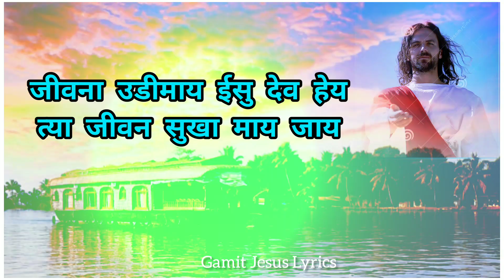ईसु देव हेय मोनामाय, जीवना उडीरा दर्यामाय | Yeshu Dev Hey Monamay | Gamit Jesus Song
Lyrics :

ईसु देव हेय मोनामाय
जीवना उडीरा दर्यामाय 2
जीवना उडीरा दर्यामाय...3                     ||धृ||

सुखा दुःखा माय प्रभू संभाळ कोजे
सदा आमा आरी रोजे...2
उडी जायरे उडी जायरे
धीरे धीरे..
जीवना उडीरा दर्यामाय.                       ||१||

तारणारा ईसु देवा भक्ती कोआ
तोज हेये जीवन देनारो 2
धीरे धीरे..
जीवना उडीरा दर्यामाय                        ||२||

जीवना उडीमाय ईसु देव हेय
त्या जीवन सुखा माय जाय 2
धीरे धीरे..
जीवना उडीरा दर्यामाय                       ||३||

[【 Top Lyrics Video 】]

🔷 IMPORTANT NOTES : These All Things Are Copyright©. We Just Edited And Published To Audience For The Glory Of God Purpose Only.